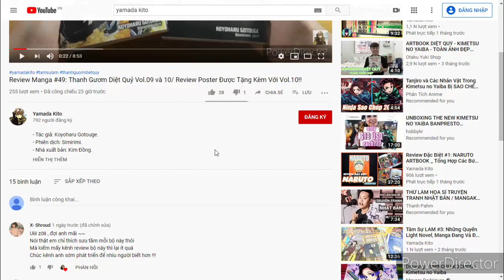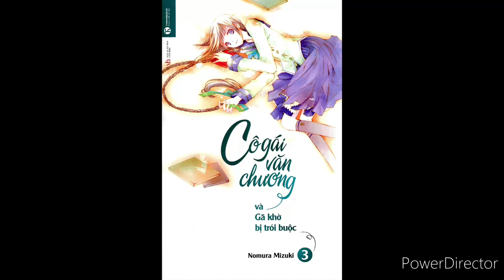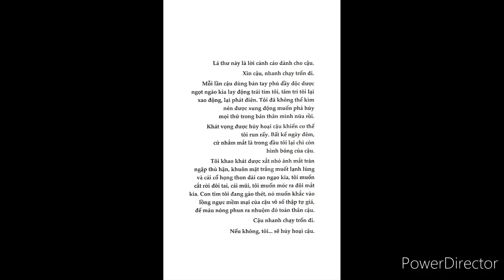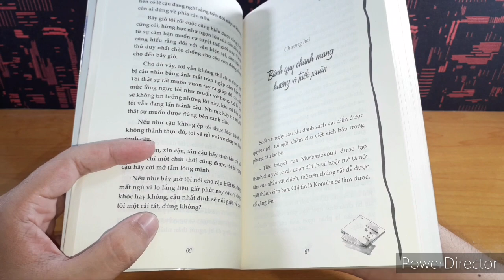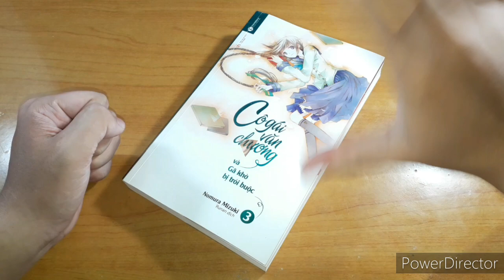Review Light Novel #6: Cô Gái Văn Chương Và Gã Khờ Bị Trói Buộc (Bungaku Shoujo Series).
- Tác giả: Nomura Mizuki.
- Phiên dịch: Runan
- Nhà xuất bản: Thaihabook.
- Link Review Tập 1 và 2 của "Cô gái văn chương":
- Các bài nhạc trong Video:
  + Serenity.
  + Aurora Currents.